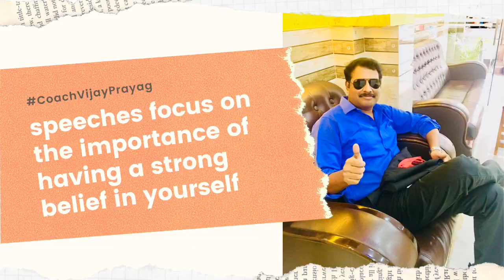358. நன்றி உணர்வு தியானம் என்றால் என்ன ? Gratitude Meditation | Coach Vijay Prayag-1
நன்றி உணர்வு தியானம் என்றால் என்ன ? Gratitude Meditation | Coach Vijay Prayag-1